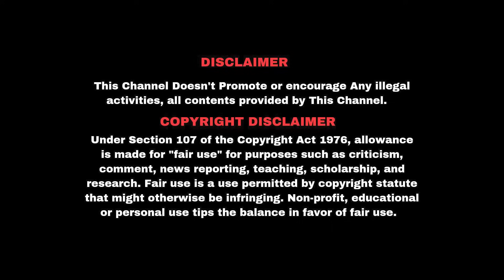வித விதமாக பாயாசம் கிண்டும் Princy